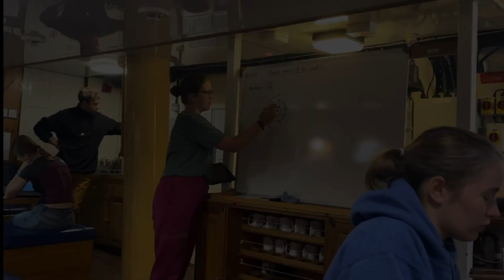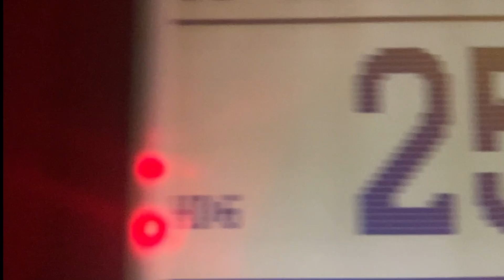Tagesbericht von der Crew der Pelican of London vom 25.11.23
Unsere Teilnehmer:innen nehmen euch mit auf einen Tag auf der Pelican of London mit aufregenden Neuigkeiten!

Wir freuen uns natürlich auch immer über Likes und Kommentare ;-)